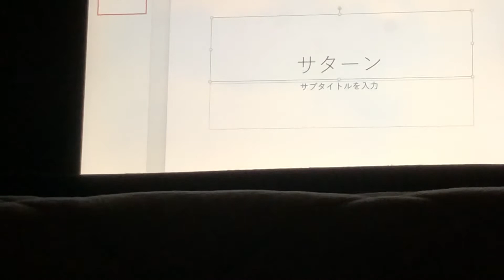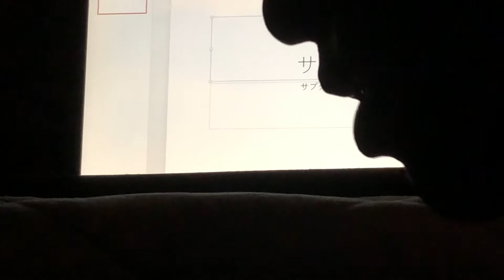ずっと真夜中でいいのに。「サターン」歯をカチカチして演奏してみた＃ずとまよ＃サターン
ずっと真夜中でいいのに。「サターン」を歯で演奏しました。いろんな曲にチャレンジしたいです。